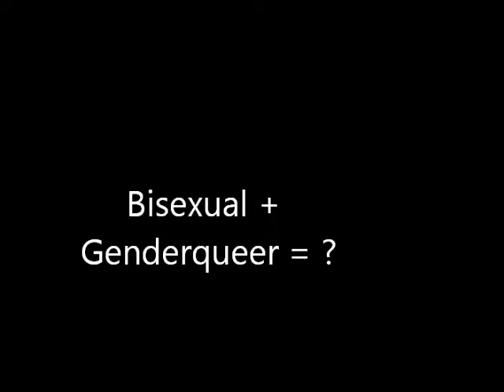GQC w/Ni(Cole) : Dating Bisexuals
Complete with a bisexual cheer!